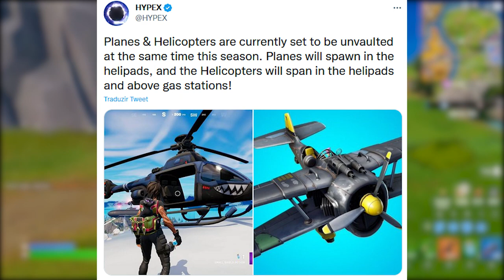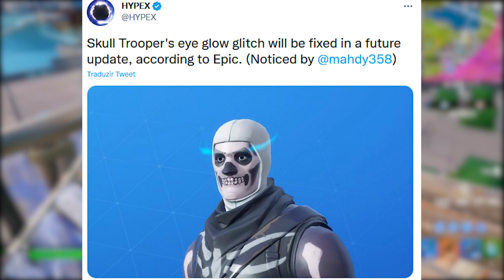FORTNITE - NOVO MAPA TEASER, SKINS ENVELOPAMENTOS e TUTORIAL?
Fala gurizada, nesse vídeo comento sobre mapa teaser Temporada 4, skins envelopamento, itens grátis e mais. Espero que gostem :)

Programa para editar: Adobe Premiere